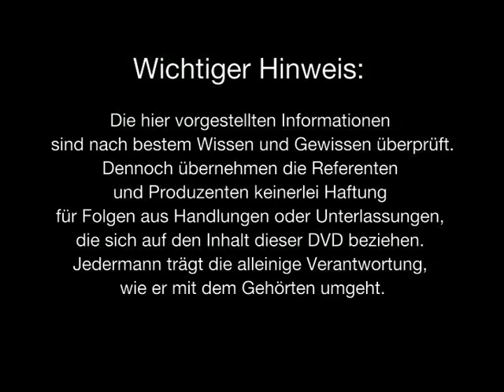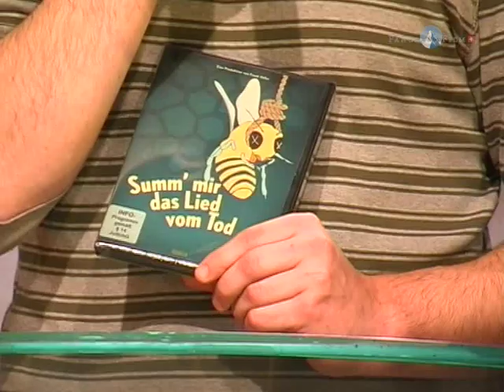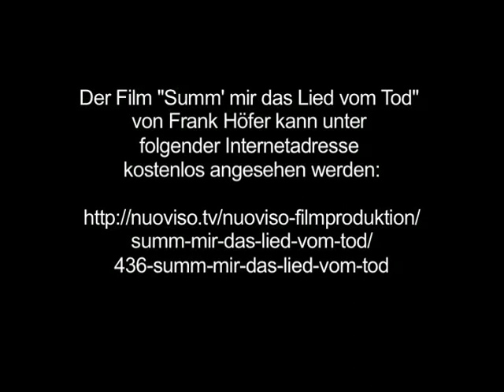7. AZK - Frank Höfer - Vorwort zum Film - Summ mir das Lied vom Tod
Frank Höfer - Vorwort zum AZK Film - Summ mir das Lied vom Tod

Weitere Vorträge:

"Wozu eine AZK" - Ivo Sasek

"Der Krieg der viele Väter hatte" - Gerd Schultze-Rohnhof

"Plan B - Ursache und Auswege aus der Wirtschaftskrise" - Andreas Popp

"Meinungsmanipulation - Was uns die Massenmedien verschweigen" - Prof. Dr. Michael Vogt

"Monsanto auf Deutsch - Seilschaften zwischen Behörden, Forschung und Gentechnikkonzernen" - Jörg Bergstadt

„Summ mir das Lied vom Tod" - Frank Höfer mit dem Vorwort zum Film

AZK Film - „Summ mir das Lied vom Tod"

"Nachwort" - Ivo Sasek